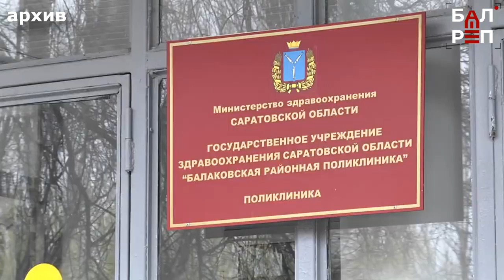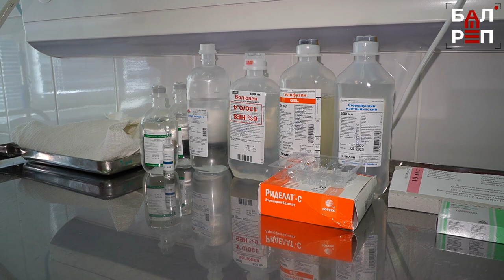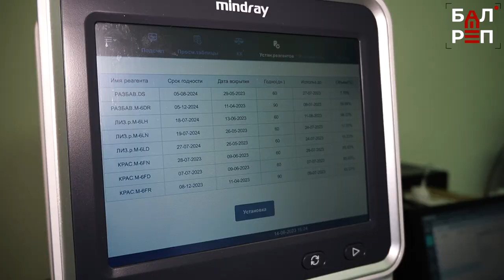Компания ФосАгро оснастила медучреждения Балакова новым оборудованием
18 июня медики отмечают свой профессиональный праздник, и новое оборудование от компании ФосАгро стало для них хорошим подарком, который позволяет не только быстро оказывать помощь пациентам, но и самим работать с удовольствием. Аппараты для проведения анализов крови и для ранней диагностики онкозаболеваний получила Балаковская районная поликлиника. А лаборатория городской больницы Балакова пополнилась оборудованием для биохимического анализа. Подробности в сюжете